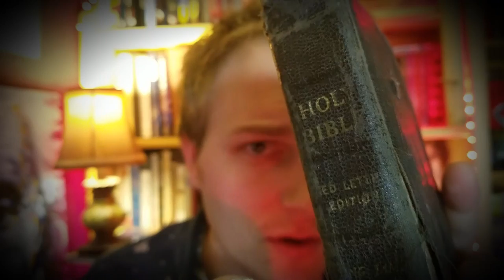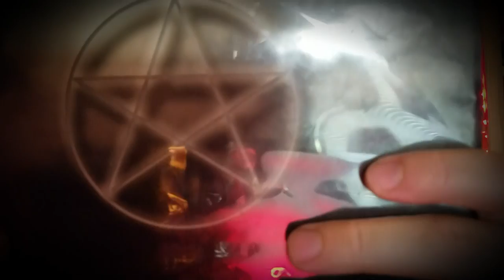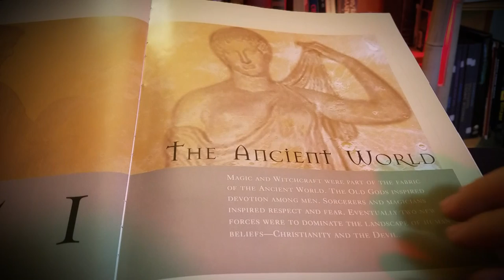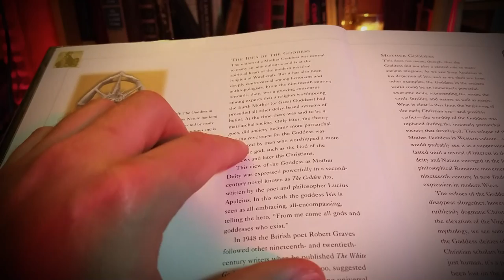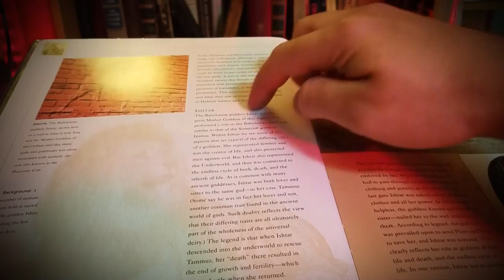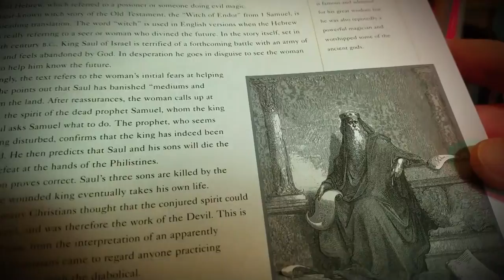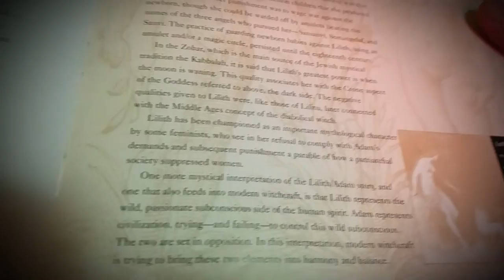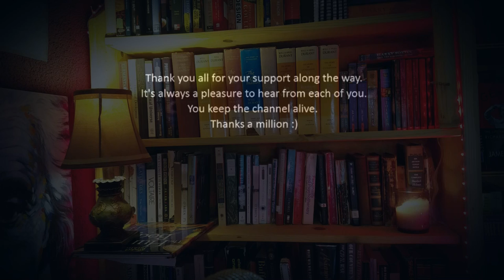The Ancient History of Witchcraft Part 1 | ASMR whisper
Description: The history of witchcraft is older than I realized. It has it's roots in Mother Earth, matriarchal societies, Mesopotamia and eventually evolving into the mother Goddess of Egypt. Let's find out more in  this crinkly book.

I've started a podcast to download to listen offline (select videos) (iTunes)

►socials:
•Twitter. @Glycoversi

•A small kick-back from your purchases
•Amazon wishlist